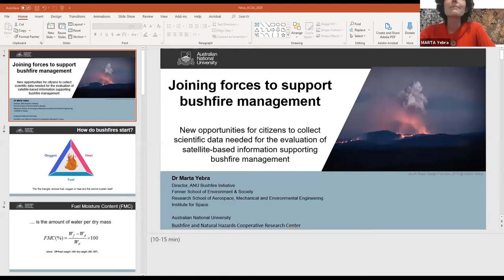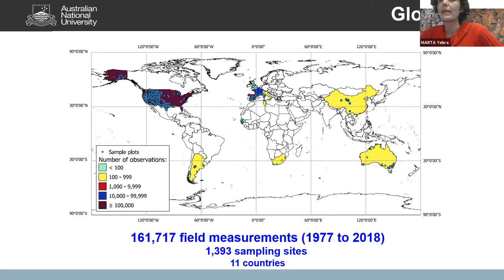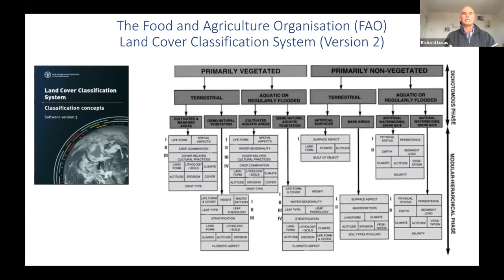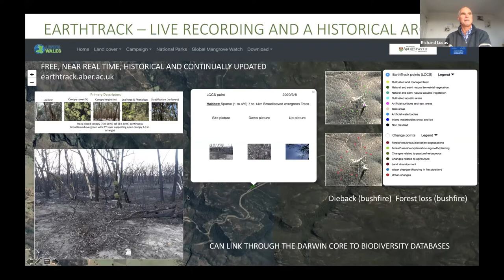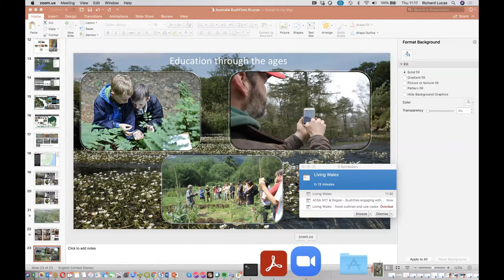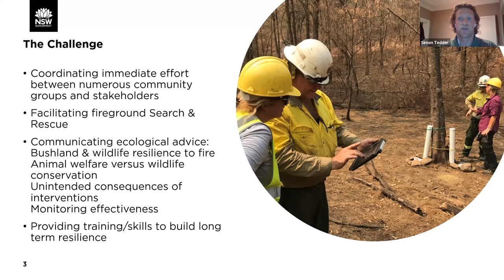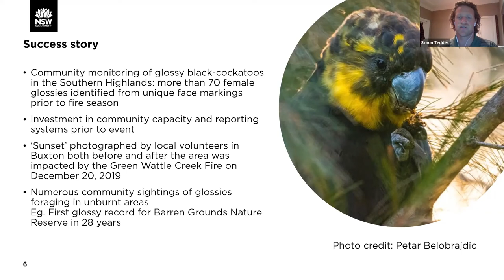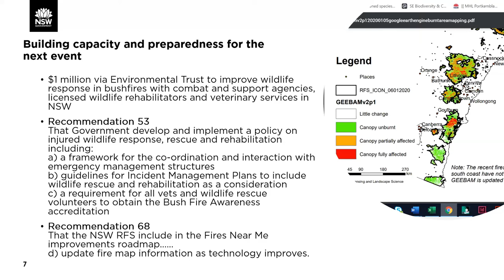ACSA ACT and Region: Bushfires - Engaging with Citizen Science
Online Event, September 2020